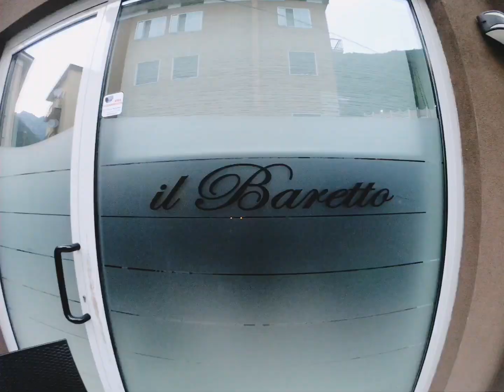"STREETSTEF" STREETSTEF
Testi. StreetStef
Mix. StreetStef
Rec. StreetStudio
Video. Arcieri Davide